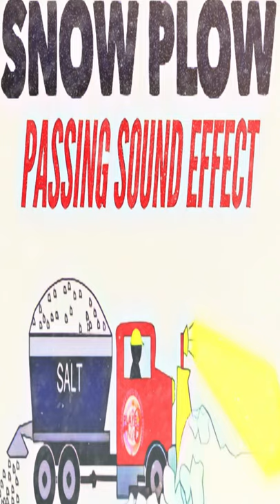Snow Plow Passing By Sound Effect / Plowing Roads Of The Snow Sounds